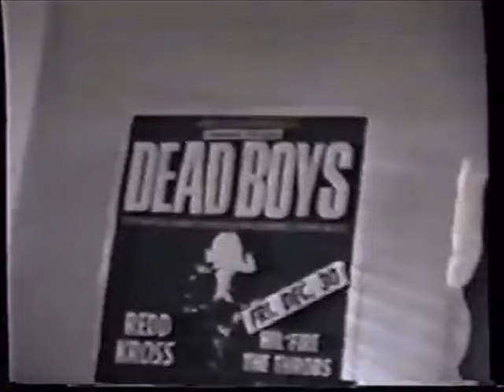GG Allin Hanging With Nick Zedd and Friends after Merle's wedding (May 8, 1989)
OK, THIS is what I was supposed to upload on here haha. Although It's a good companion piece to the other upload I guess. I downloaded this from STERF EN BEDERF's YT channel before he got taken down. I don't remember exactly why I downloaded it in the first place but I'm glad I did. Anyways this was filmed at Merle's apartment during their honeymoon. I have a better quality copy of this I'll upload hopefully soon one day! Shame Lenny is the only one still alive in this video as of this writing (I think, i'm not sure about the others other than GG and Nick). I had to cut some stuff out of the video like GG huffing and a photo of GG exposing his ween. I put the full version on my bitchute so go there to see the full thing. Enjoy!